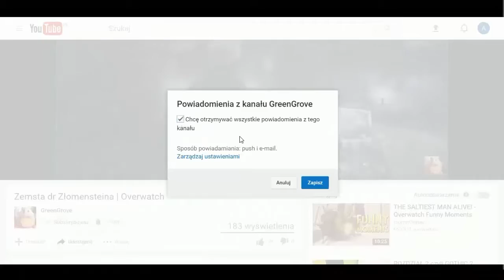Rozdział V - Upadek Upiornego Władcy | Warcraft III: The Frozen Throne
Wybaczcie za obsuwę czasową :P Słaby net ^^

Mój sprzęt:
💵💰System operacyjny: Windows 10 Pro💰💵
💵💰Procesor: Procesor AMD Athlon II X4 640 💰💵
💵💰Karta Graficzna: Gigabyte GeForce GTX 960  4GB 💰💵
💵💰Płyta główna: MS-7599 💰💵
💵💰Dysk: 1 TB HDD 💰💵
💵💰Pamięć RAM: 2x KINGSTON DDR3 4GB 1333MHZ 💰💵
💵💰Monitor: Samsung B2230 💰💵
💵💰Myszka: TRACER HeadShot 💰💵
💵💰Klawiatura: TRACER Avenger 💰💵
💵💰Słuchawki: TRACER Hydra 7.1 💰💵
💵💰Mikrofon: Sinn7 mPod 💰💵
💵💰Smartfon: Huawei P8 💰💵
💵💰Tablet: Modecom FreeTAB 9701 💰💵